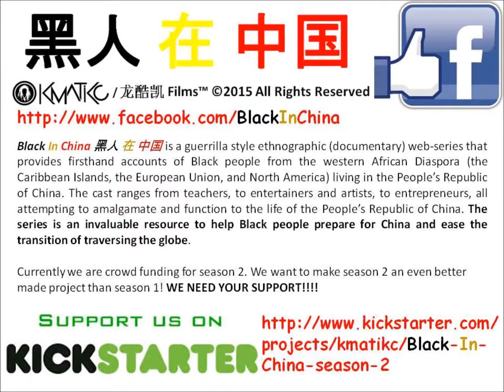Season Two Crowdfund Stroll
Series Creator Kwame Ismail hits the National Mall during the Smithsonian Folk Life Festival in Washington, DC to spread the word about "Black in China 黑人 在 中国" season 2.